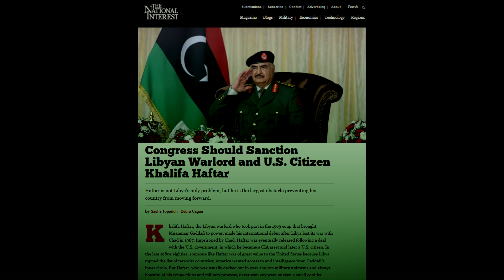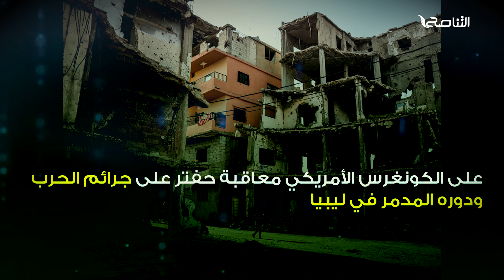موقع The National Interest الأمريكي: يجب على الكونغرس معاقبة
ــــــــــــــــــــــــــــــــــــــــــــــــــــــــــــــــــــــــــ
ــــــــــــــــــــــــــــــــــــــــــــــــــــــــــــــــــــــــــ
يمكنكم تحميل تطبيقنا TANASUH TV على الهواتف الذكية: